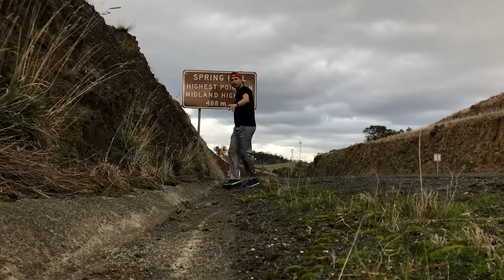Hobart to Launceston, 3 things you MUST See along the way!!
LED Light:

pm=link

Exercise Rope:

Edits: ENZA

Hometown of Hobart, Australia

Cheers

Mark Ensbey is not endorsed by any of the products seen in this video. My views are my own.

All Drone footage within Australian Regulations.